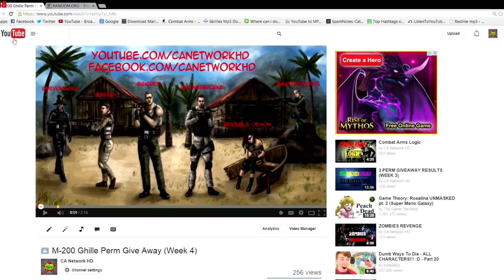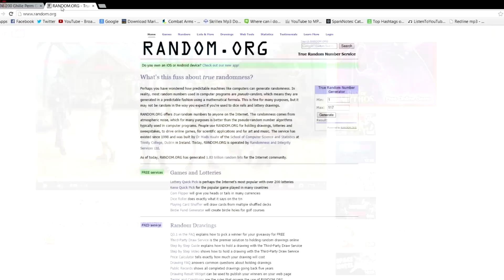M-200 Ghille Perm Give Away results!!! (Week 4)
Results for our Week 4 give away!!!